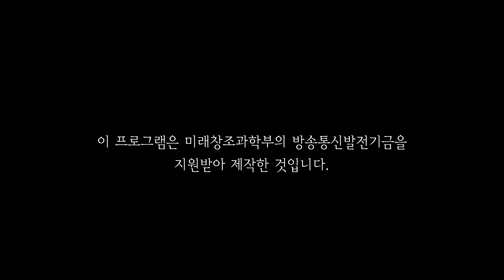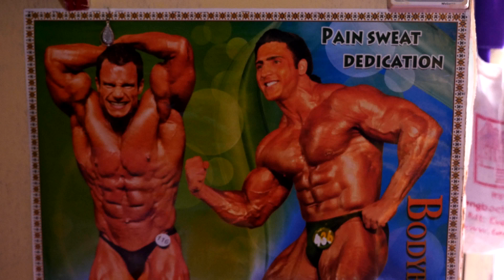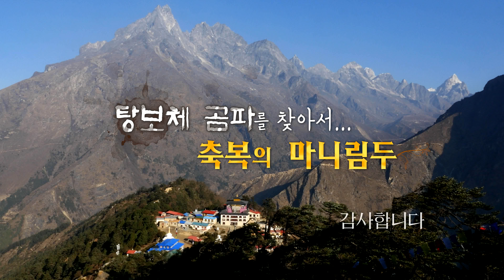[UHD]탕보체 곰파를 찾아서 : 축복의 마니림두(Trailer)-인디컴